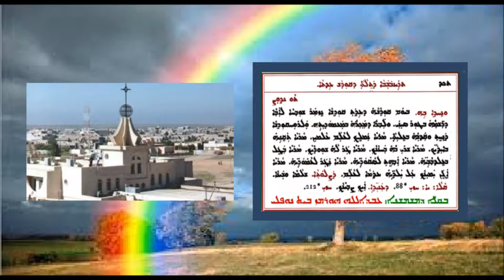Aonyatha D Mawitwa D Trainbshaba Gamal D Qodash Aita 3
عونياثا دموتوا الاثنين الثالث  من تقديس البيعة  3  بصوت الشماس عبدالله النوفلي
ܥܘܢܝܬܐ ܕܡܘܬܒܐ ܕܬܪܝܢܒܫܒܐ ܓ ܕܩܘܕܫ ܥܕܬܐ 3